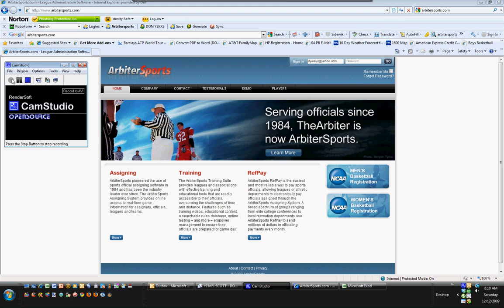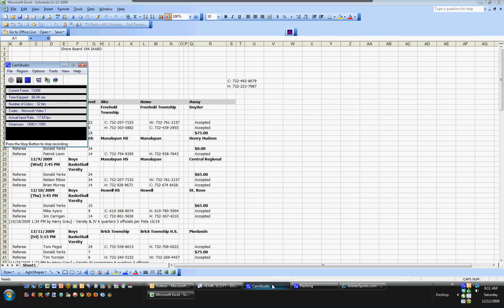HOW TO DOWNLOAD YOUR SEASON SCHEDULE IN ARBITERSPORTS